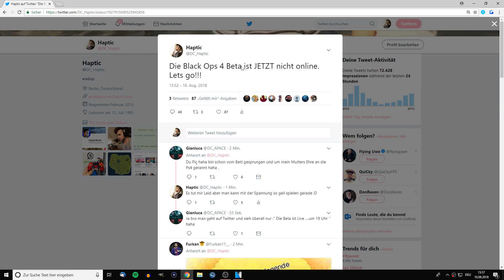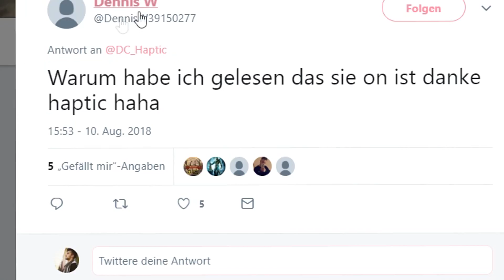Meine ehrliche Meinung zu BLACK OPS 4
✘Code "Haptic" für 5% auf LEVLUP (Werbung)

✘Code "Haptic" für 5% auf SCUF (Werbung)